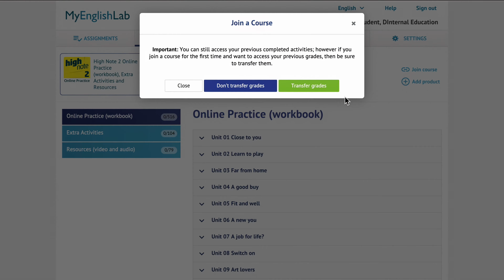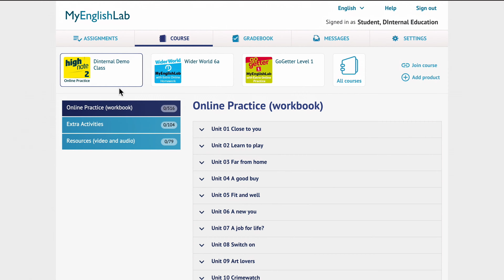MyEnglishLab - Як учню приєднатись до групи?